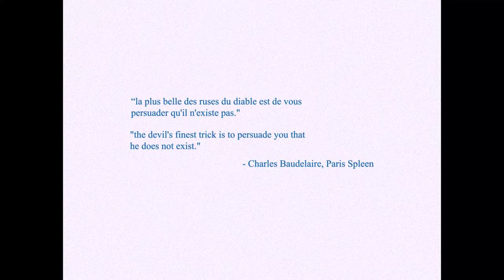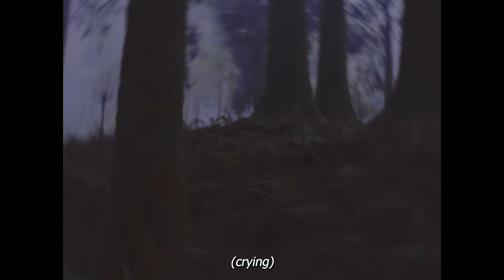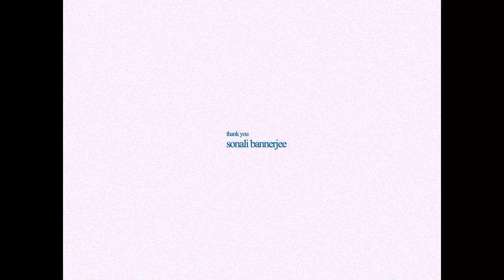Setoghari / सेतोघारी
"Setoghari" does not promote or endorse any illicit activities or aim to offend religious sentiments. All characters portrayed in the film are entirely fictional and any resemblance to real persons, living or dead, is purely coincidental. Our intention is solely to entertain and engage our audience with a work of fiction.

There is something about the unsolved and the inexplicable that has a certain kind of grace. Man's natural instinct is to be afraid of things beyond his comprehension. 'Setoghari' was crafted by students of St. Joseph's College, Darjeeling, along with individuals from outside the college community, many of whom had minimal to no experience in filmmaking. For the majority of those involved, this marked their debut in the world of filmmaking.

From the inception of the screenplay for 'Setoghari' in the fall of 2022 to its culmination in January 2023, the journey was fraught with obstacles. Financial constraints and elusive location permissions threatened to derail the project before it even began. Yet, against the odds, shooting eventually commenced, only to be met with a series of inexplicable mishaps.

The production experienced setbacks as the vehicles unexpectedly broke down on the road regularly, resulting in delays with no apparent cause. and individuals succumbed to sudden illnesses without warning prompting our continuous collaboration with Mr. M.B Limbu, a revered shaman. Upon our return to the production base, our costumes received the shaman's sacred blessing.

The shooting concluded in March, and the film was showcased at the Frames Student Film Festival at St. Joseph's College. The version presented here is the director's cut of the film.

Featuring: Sudeep Chettri, Smyrna Thapa, Jhampa Namgyal Bhutia, Sudhir Tamang, Sahil Pradhan, Swyam Ghalay,
Sohant "Priyankit" Thapa and Sudhan Ghatani
Original Music: Anantdip Rasaily
Directors of Photography: Shirshendu Tribedi and Devdip Dey
Editing and Sound Design: Anantdip Rasaily
Make-up and Costume: Neysang "Wong" Gurung and Mithila "Magic" Thapa
Producer: Amardip Rasaily
Line Producers: Ritik "Sublime" Gurung and Bishal "Ikki" Tamang
Assistant Directors: Neysang "Wong" Gurung, Dhiraj Pradhan and Rushnik Chatterjee
Written and Directed by:  Anantdip Rasaily